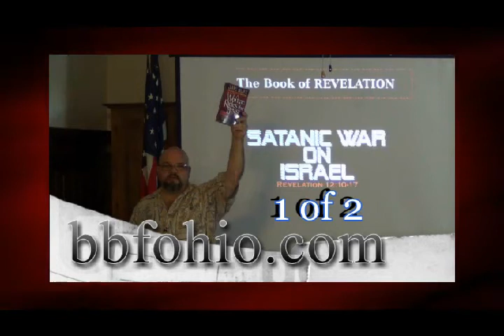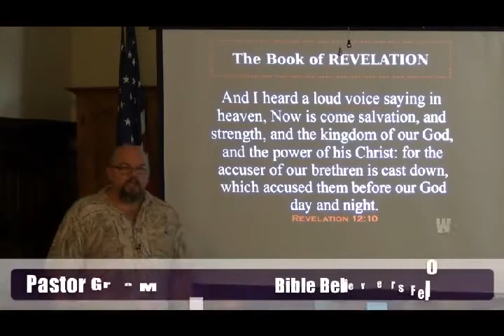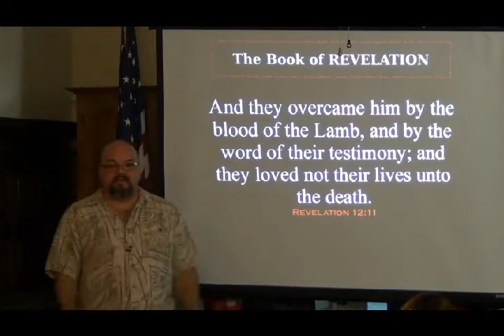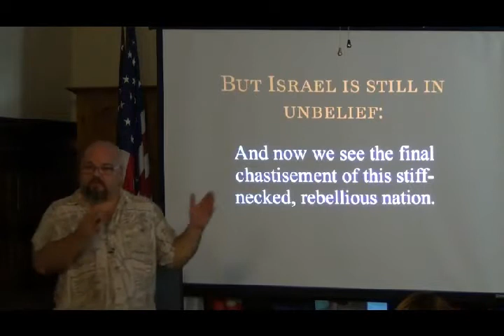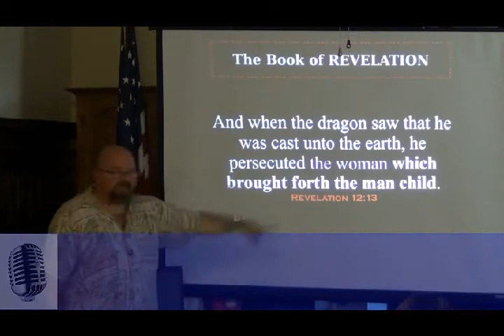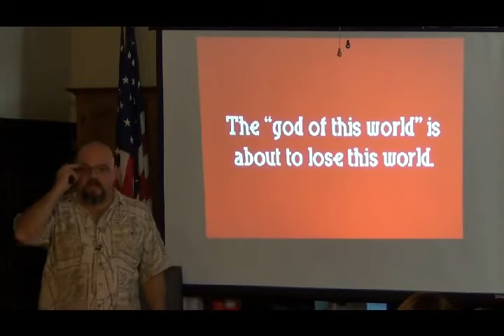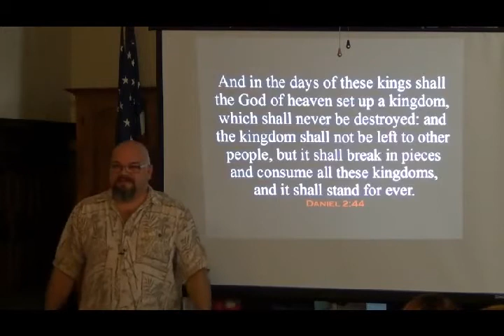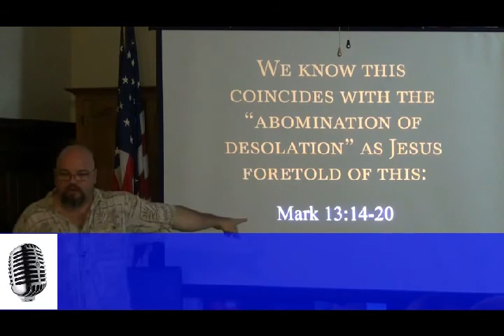067 Satanic War on Israel (Revelation 12:10-17) 1 of 2 - Greg Miller